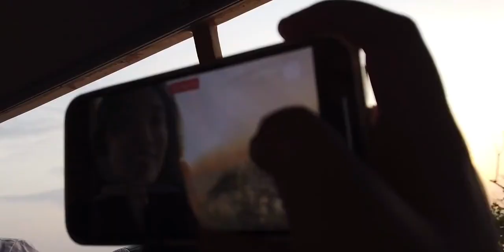央视记者都跟王冰冰一样好看吗？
王冰冰,旅拍,春节全记录,女神,VLOG,央视,模特,主持人,三亚,记者